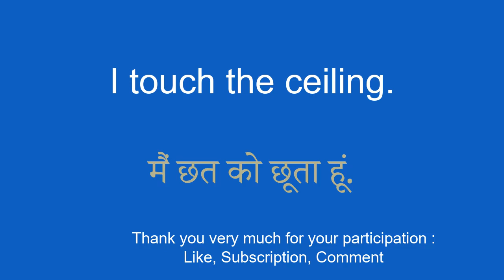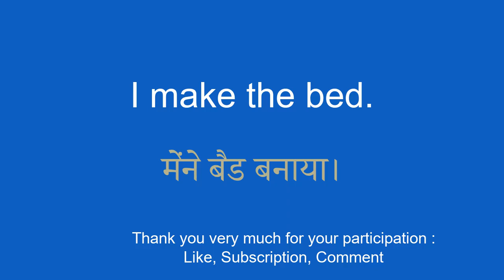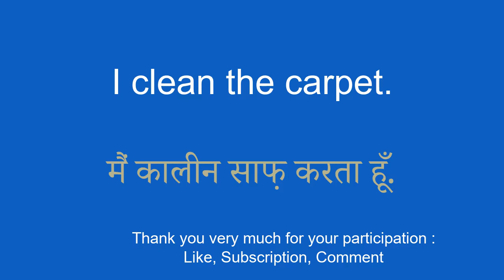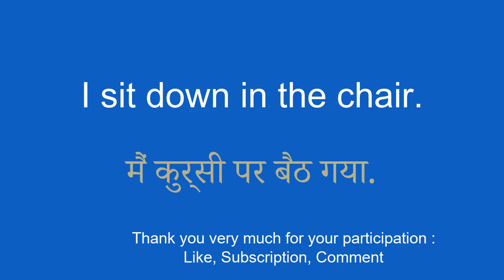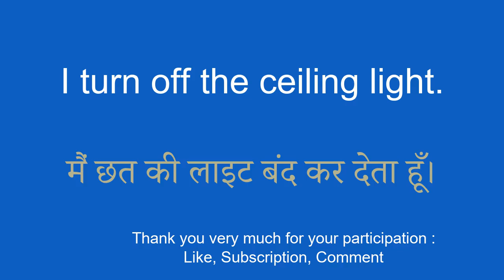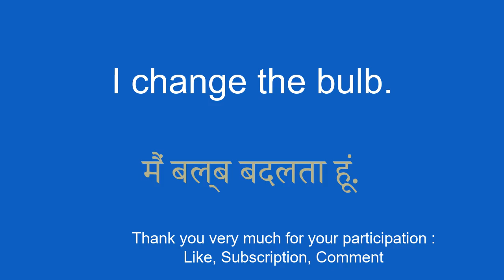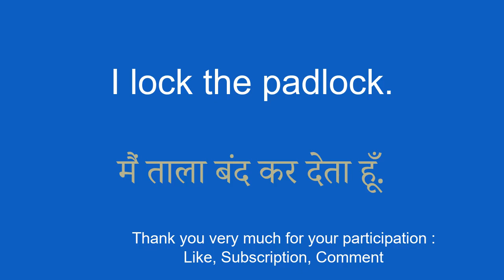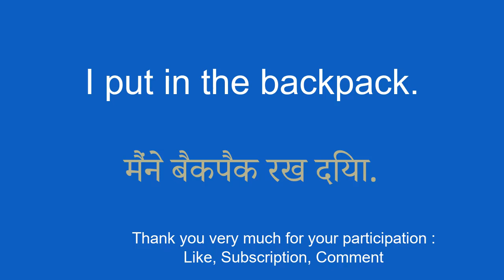8 minutes of vocabulary learn hindi